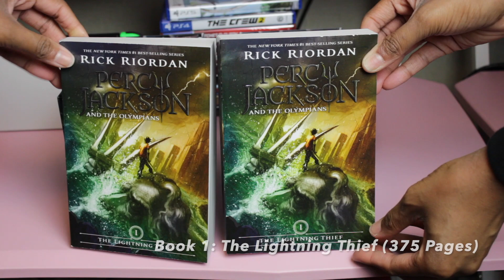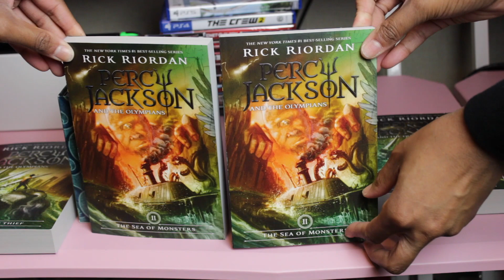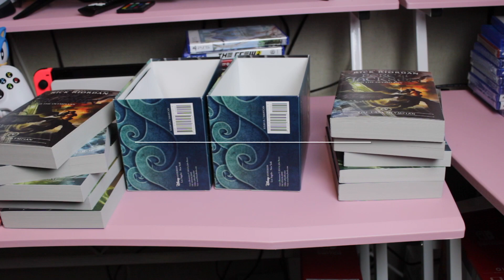Unboxing Percy Jackson and the Olympians Boxed Set | Martina and Shabrina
Unboxing Percy Jackson and the Olympians Complete Boxed Set
Author: Rick Riordan